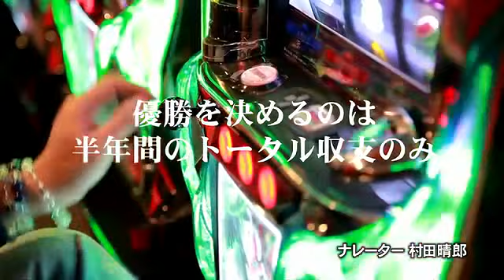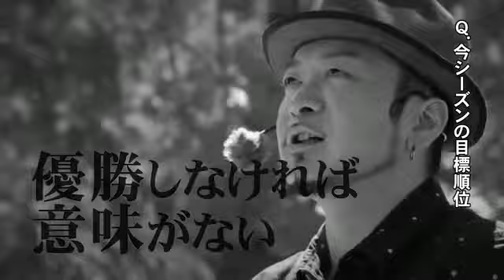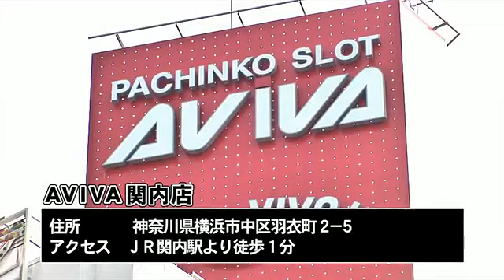回胴ジャンキーズBATTLE 21thステージ第3戦 嵐＆とっぱち